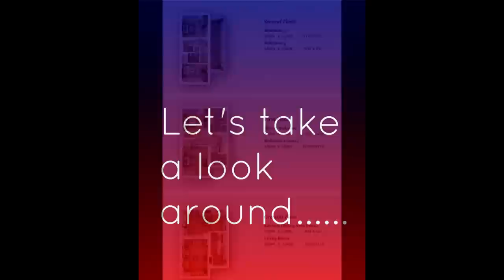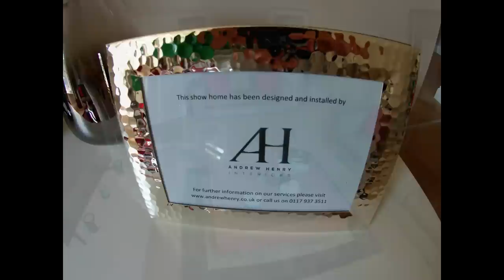Taylor Wimpey - The Redwood @ Sherford, Plymouth, by Showhomesonline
Another amazing Showhome review from Showhomesonline

Many design additions are added to show-homes and are upgrades. Please always seek advice from sales negotiators about what is included and not included in your purchase.

The price mentioned below is specific at time of production and to the development viewed. It is not a national price. Always check on the development you are interested in please.
DEVELOPER:   Taylor Wimpey
HOUSE TYPE: The Redwood
BEDROOMS: 4
ELEVATION:   Render
DATE VISITED:     June 2018
CURRENT PRICE :   £169,000 - £430,000
LOCATION: Sherford - Plymouth - Devon - PL9 8FA

Sherford is more than just a new housing development, it is a new community right in the heart of the Devon countryside. Transforming the region, Sherford is a new town that combines the best of traditional and country living, with modern design and facilities. This is set to become one of the region’s most vibrant places to live, work and socialise.

Located on the edge of the bustling city of Plymouth, Sherford also sits within the picturesque South Hams. It will eventually be home to 5,500 homes, as well as boasting over 83,000 square metres of employment and retail space, four schools, and a whole host of community facilities including a leisure centre, town hall, library and an extensive community park.

One of a handful of Government backed major housing developments, Sherford will be a town open to everyone and one of the West Country’s most sought after locations. It will provide affordable housing, many different property types, local jobs and a vast range of amenities. Added to which, Sherford will also be one of the greenest and sustainable new developments in the UK.

5,500 new homes
South West’s largest natural habitat creation
83,000m2 retail space
5,000 new jobs
4 schools
500 acres of parkland
Houses on this development are freehold

INTRODUCING THE REDWOOD SHOWHOME
The Redwood is a three storey, four bedroom home with many practical and stylish features.

The kitchen/dining area has French doors to the rear garden and the separate living room and downstairs cloakroom complete the ground floor.

The first floor is home to the master bedroom, with en suite shower room, a further double bedroom and family bathroom.

To the top-floor are two double bedrooms and an additional shower room with WC.

Semi-detached home
Kitchen/dining area French doors to the rear garden and integrated appliances
Separate living room
Downstairs cloakroom
Master bedroom with en suite
Three further double bedrooms
Additional shower room to the top floor
High ceilings and sash windows
Private rear garden
Single garage

ROOM DIMENSIONS.

GROUND FLOOR
Kitchen/Dining Area (max.) 6.19m x 3.99m 20'4" x 13'1"
Living Room 5.33m x 3.62m 17'6" x 11'11"
Where given room dimensions are maximums, ± 50mm, and include any fitted wardrobes or similar features.

FIRST FLOOR
Master Bedroom 4.13m x 3.63m 15'5" x 11'11"
Bedroom 2 (max.) 3.90m x 3.63m 12'10" x 11'11"

SECOND FLOOR
Bedroom 3 3.63m x 3.12m 11'11" x 10'3"
Bedroom 4 3.63m x 2.59m 11'11" x 8'6"